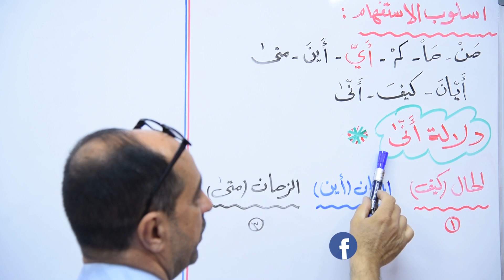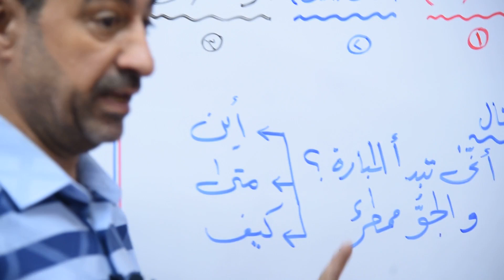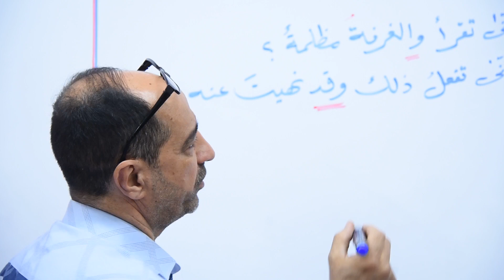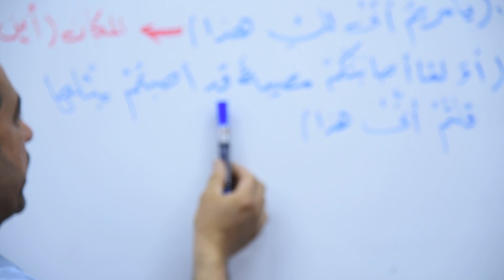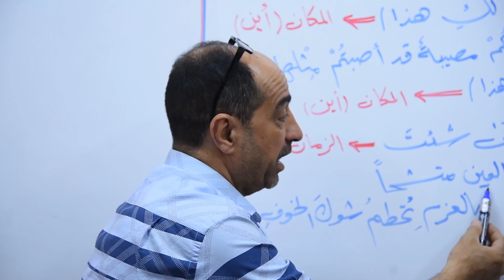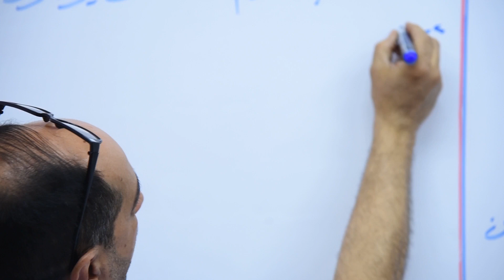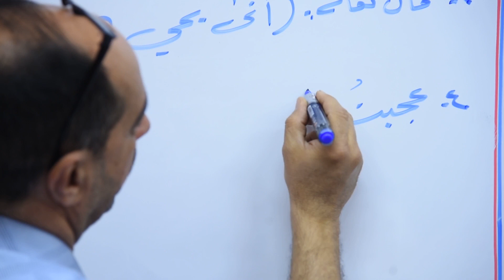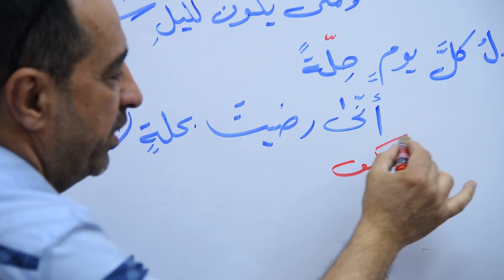اسلوب الاستفهام دلالة انى